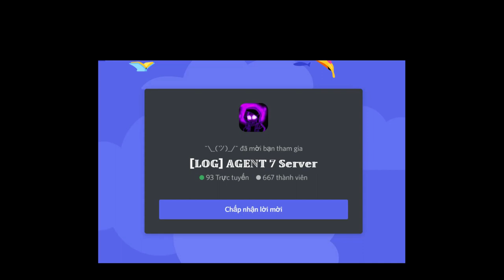[CODE] ELLA / Demi Sans / Demon Demi / Omega Demi [Showcase] [Undertale Crazy Multiverse Timeline]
Code :
specialcharacter
omegademi
0:00 Intro
0:05 CODE
0:22 ELLA With Little Deadly Sans
2:59 Demi Sans
4:13 Demon Demi Sans
5:36 OMEGA Demi Sans
7:16 Outro